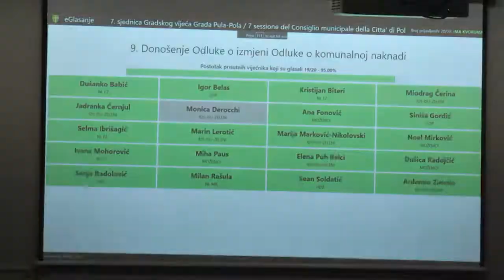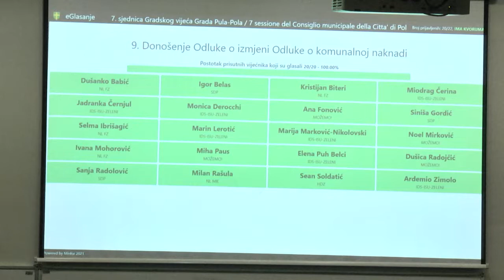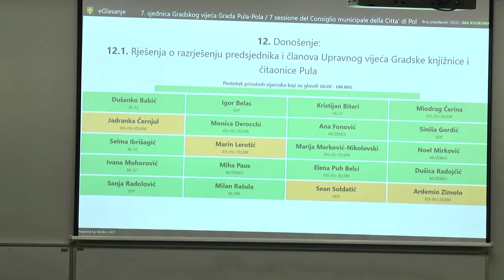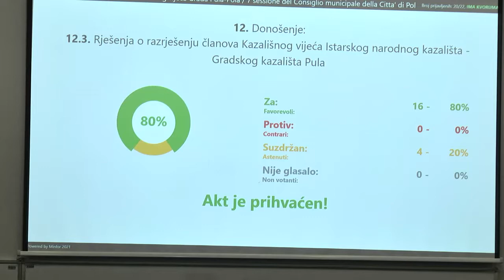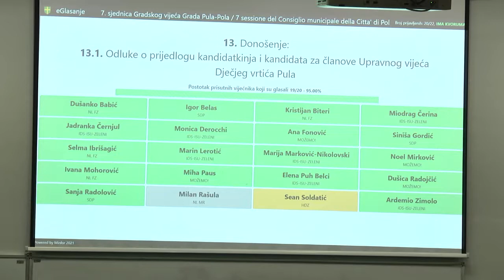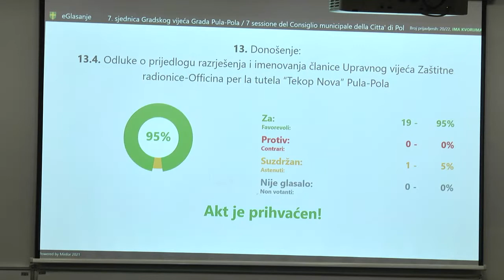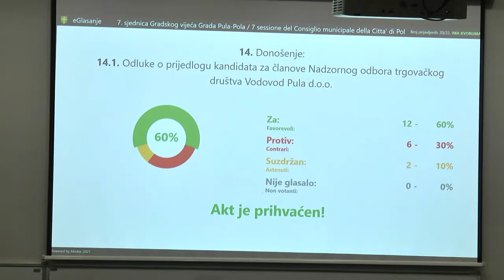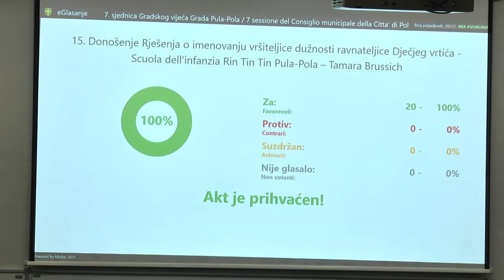7. sjednica gradskog vijeća Grada Pule 16.11.2021. 2/2